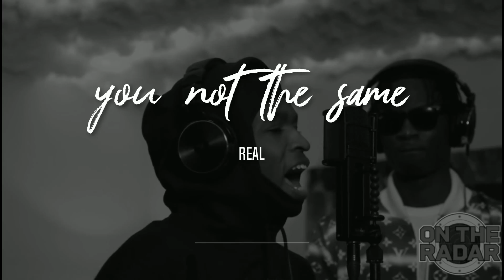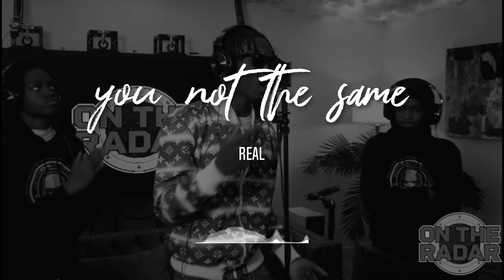you not the same (prod. real)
Tools used:
fl studio 21.2.3 build 4004 - all plugins edition
premier pro